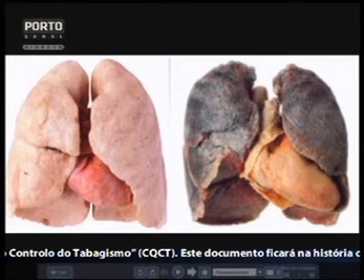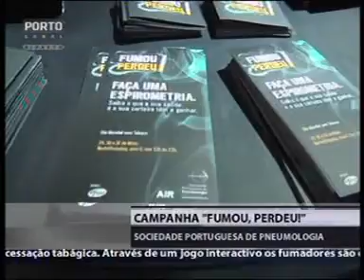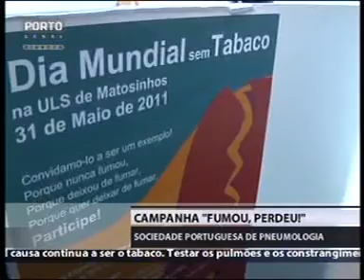Dia Mundial Sem Tabaco (Porto Canal)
Porto Canal - Consultorio (31/05/2011)